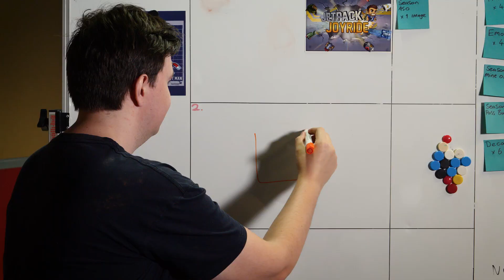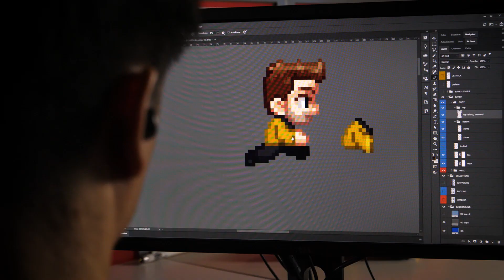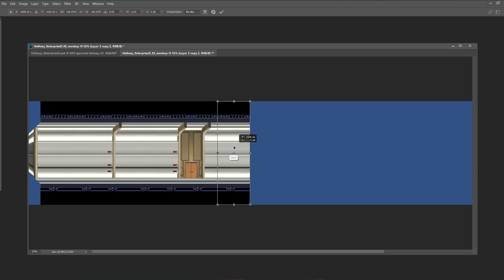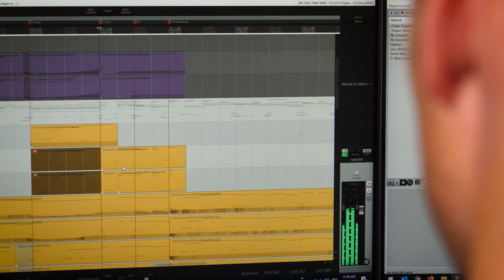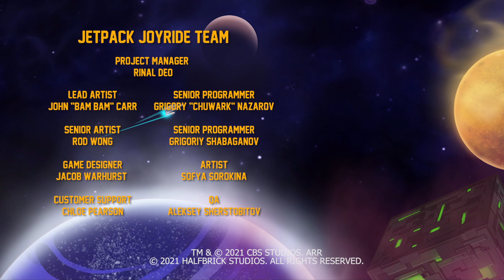STAR TREK 🖖 - Jetpack Joyride 🚀: Behind the Scenes 🎮 How Video Games Are Made 🎮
🎮Find out how Halfbrick made the Star Treek in Jetpack Joyride! 🖖